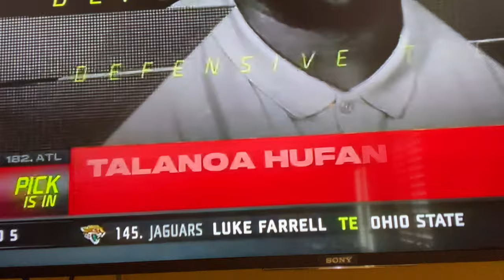49ERS DRAFT TALANOA HUFANGA REACTION!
Welcome To The 49ers Talanoa Hufanga!